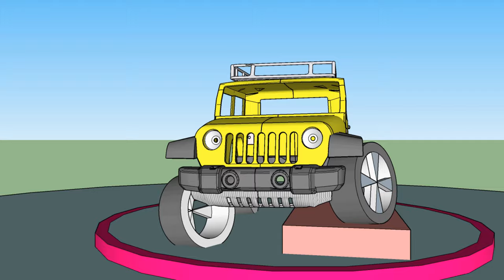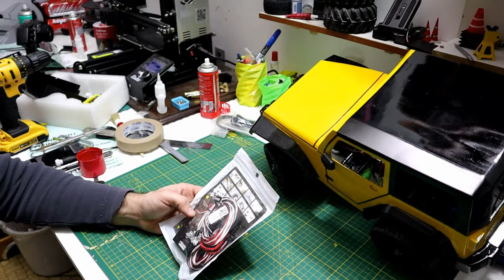3D printed jeep wrangler Time laps / How to 3d print rc car body/ Painting rc body/ Scale Addiction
In part 1,2 i designed a jeep wrangler on sketch up and 3d printed using my creality ender 3 with 0.12mm layer hight and in the next video i will take it out to drive it

Light kit
3 channel remote control and resiver
Creality Ender 3 3D Printer

Gears I Use:
BOYA BY-BM2021Microphone
BOYA BY-M1 3.5mm